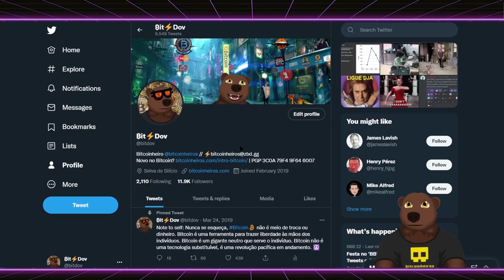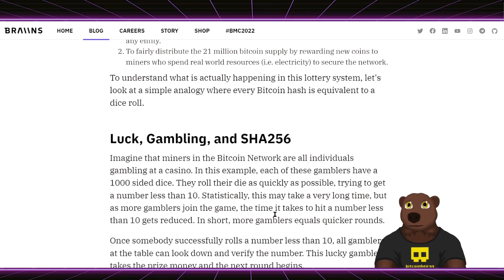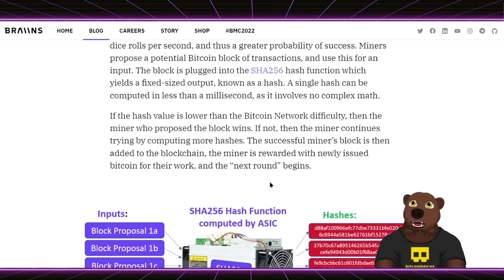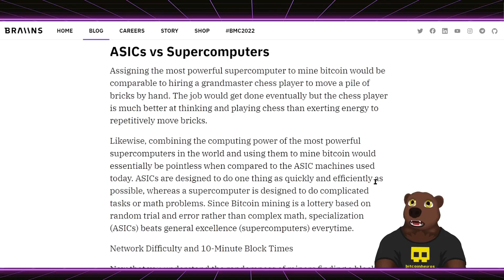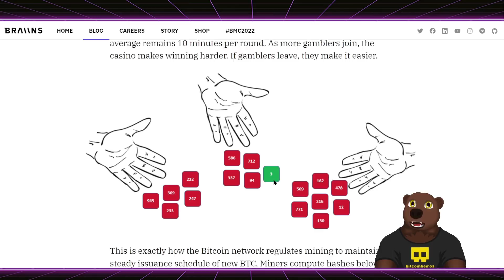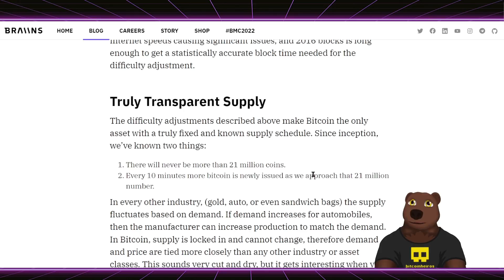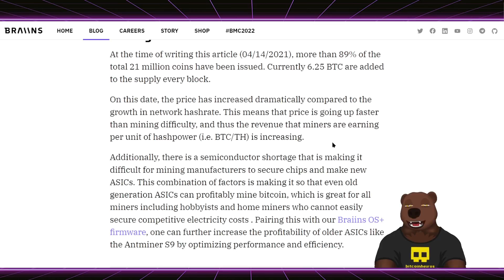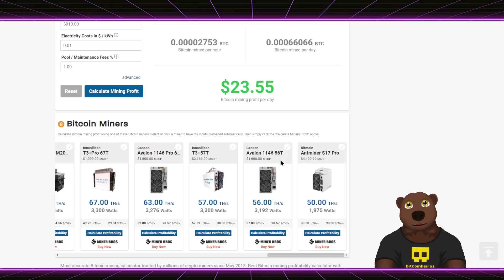Mineração de BTC não é complexa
Você já deve ter ouvido falar por aí que a mineração de Bitcoin é o uso de máquinas e eletricidade para resolver problemas matemáticos complexos. Mas a realidade é que o trabalho feito pelas máquinas que mineram BTC não é a resolução de problemas matemáticos e não é algo especialmente complexo. Entenda!

Gravado no bloco 721633

00:00 WAKA WAKA!
00:27 Mineração de Bitcoin não é como você imagina
03:25 Mineração é igual a loteria
04:21 Analogia do cassino e jogo de dados
09:04 Exemplo de cálculo de hash na prática
10:39 Supercomputadores são diferentes de mineradores de Bitcoin
13:27 O tempo e dificuldade de mineração muda com novos mineradores
18:53 A mineração de Bitcoin é transparente e sua emissão é previsível
21:55 A mineração mudou em 2021
24:54 Como calcular preço da mineração de Bitcoin

Quer gastar Bitcoin? Veja primeiro se pode usar algum gift card da nossa patrocinadora Bitrefill! Acesse

Ajude o canal comprando Hardwallets com o código "bitcoinheiros"

- TREZOR E BITBOX02 PARA RESIDENTES NO BRASIL E AMÉRICA DO SUL
Use nosso link acima e ajude o canal!

Bitcoinheiros recomendam o uso de carteiras Multisig com Hardware Wallets de diferentes fabricantes ou próprias. Busque por "Carteiras Multisig" no canal para saber mais.